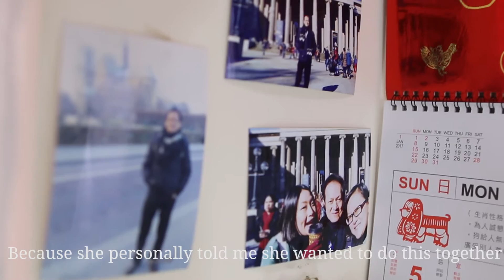Vanessa Bell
Launched in 2015, the Vanessa Bell story is a family affair. Her passion for jewellery design started when she spent time at her farther's studio as a child. Find out more about the father and daughter team and inheriting the family business.